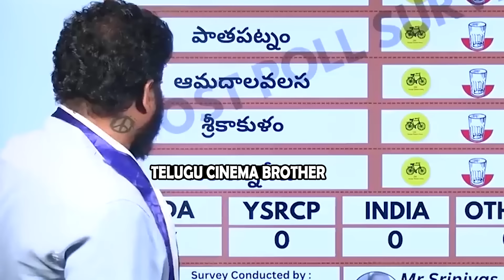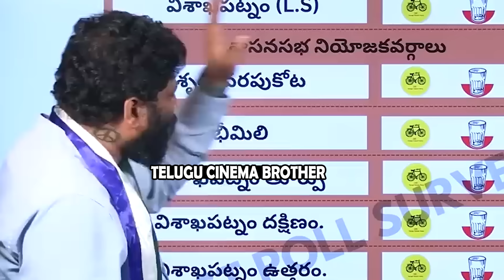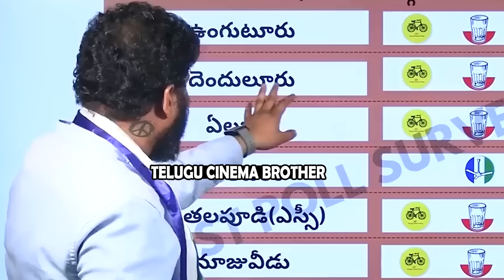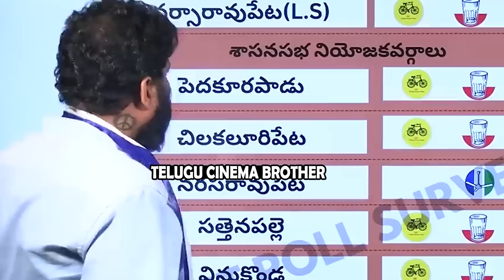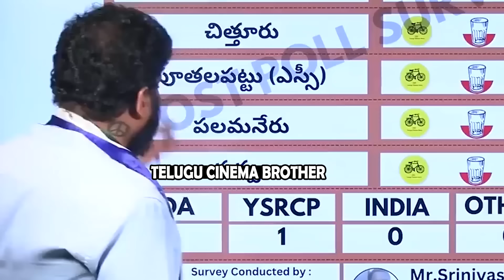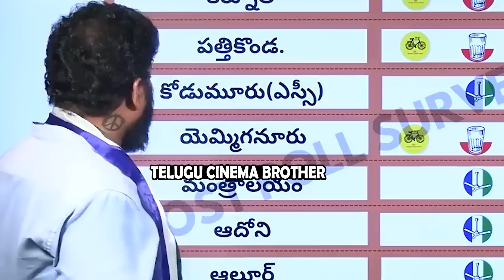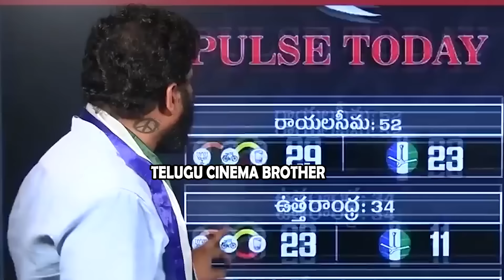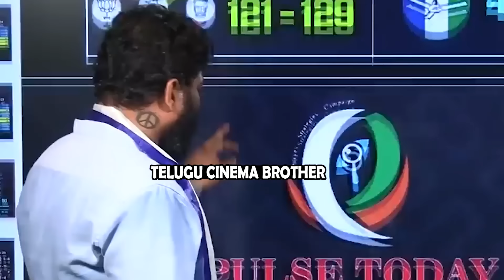Seema Raja Hilarious Analysis On AP Exit Poll Survey | Pawan Kalyan | Ys Jagan | TC Brother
Seema Raja Hilarious Analysis On AP Exit Poll Survey